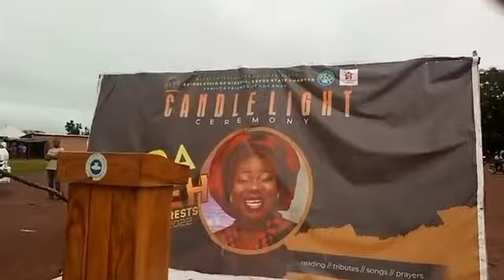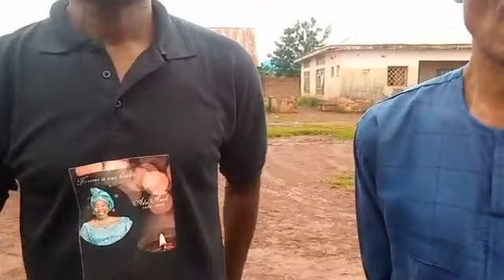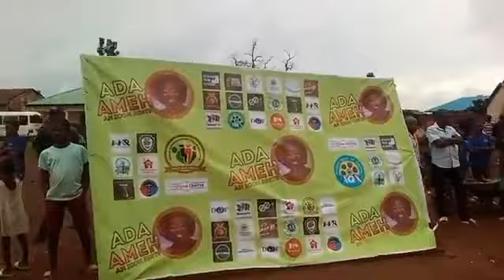LIVE FROM THE BURIAL OF THE LATE NOLLYWOOD ACTRESS ,ADA AMEH OTUKPO BENUE STATE NIGERIA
LIVE FROM THE BURIAL OF THE LATE NOLLYWOOD ACTRESS ,ADA AMEH OTUKPO BENUE STATE NIGERIA OmogetemsTv is a Real Indigenous Nigerian Music. We profile top performance, top rated Nigerian musicians, legends, events, video musicals and we dish them out to you from a Nigerian point of view. Oya Sharpaly